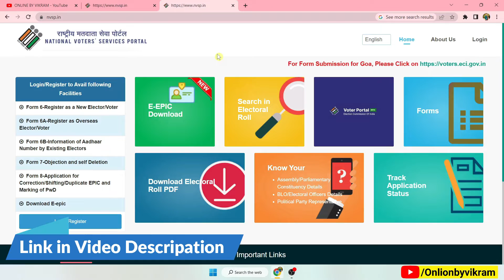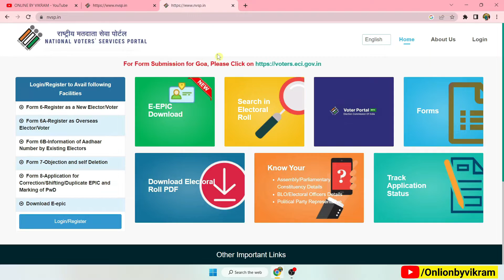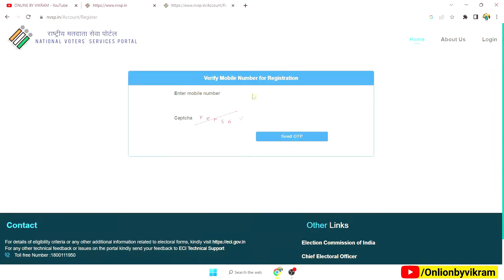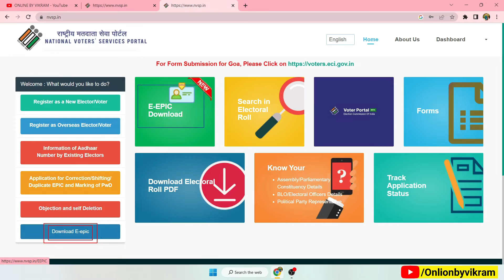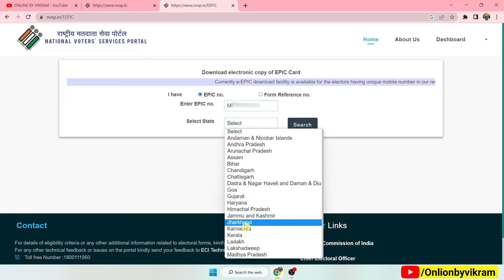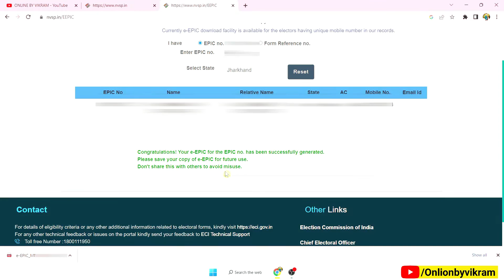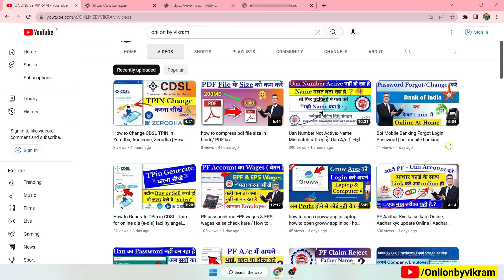How to Download Voter ID Card, Voter card download kaise kare 2023,How to Download Voter Card onlion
MUSIC USED
Crockpot NCS - @YouTubemusicLibrary